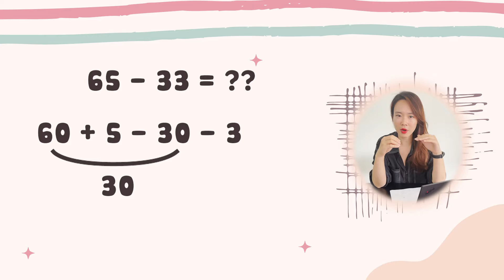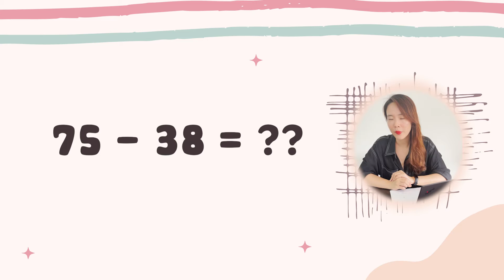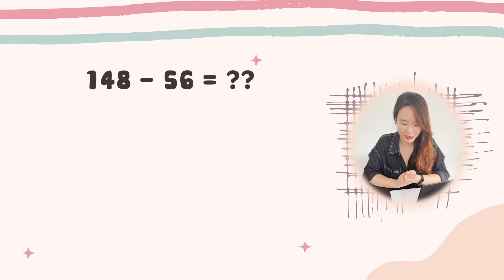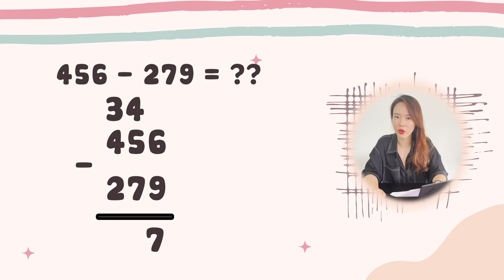[MATH SERIES] Bài 2: PHÉP TRỪ SIÊU CẤP VỤ TRỤ HỌC LÀ HIỂU | CÁCH LÀM PHÉP TRỪ CỰC NHANH | MẸO TOÁN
Không có một phép trừ nào có thể làm khó được các bé nếu áp dụng phương pháp này^^